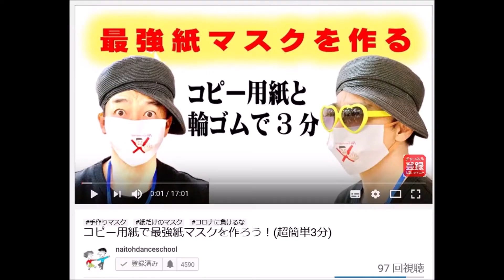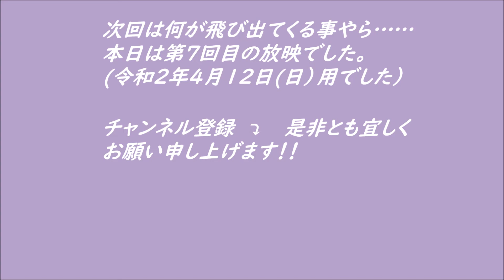社交ダンス ブルース 身も心も揺れるブルースのオシャレな応用足型（毎日ダンスTV 第7回目の放映）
今回も全力で撮影しましたので、宜しくお願い申し上げます。今回は、超初心者でも納得できるブルースの、身も心も揺れる足型の解説動画です。お楽しみくださいませ。コロナウィルス禍が終焉に向かって、また皆様がダンス教室に通って楽しく踊れるようになる事を心から祈っています事よ!　なので、自粛や緊急事態宣言で家にいる間に、ダンスの練習や意識が”継続”できる様に、これらの楽しいお動画をたくさん、アップロードしますから、(毎日1本ずつ)非常に楽しみにして、忘れないで見て下さいね。以前のnaitohdanceschool　ではなくて、新しいこの『ダンサー内藤の社交ダンスレッスンTV』でやっておりますので、まだチャンネル登録者が、ご自分さま(なんで自分に敬語?)お一人なんですわよ。😢……(*´Д｀)……。また、動画の最後に、関連動画の紹介がありますから、最後まで見てくださいまっし~~~！！　毎日ダンスTV　社交ダンス